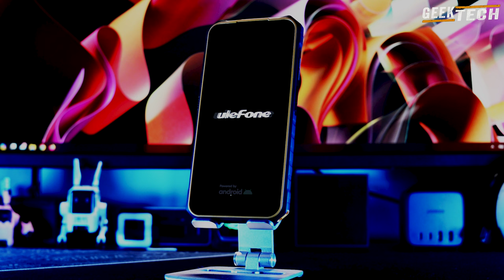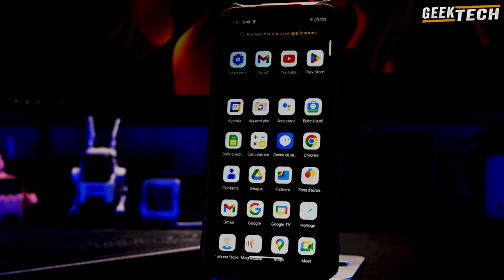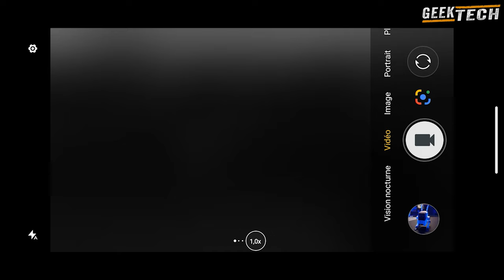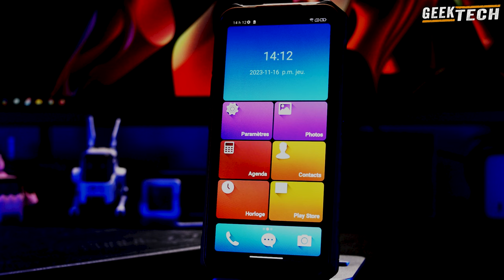Ulefone Armor X13: découvrez un bijou robuste à un prix abordable !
Bienvenue sur la chaîne Geek Tech Digital ! Aujourd'hui, plongeons-nous dans l'univers du smartphone tout-terrain avec la revue complète du Ulefone Armor X13. 🌐✨

🔍 Caractéristiques Clés:

Robustesse Extrême: Conçu pour résister aux conditions les plus difficiles.
Performance Fiable: Processeur puissant et expérience utilisateur fluide.
Caméra Polyvalente: Capturez chaque moment avec une qualité étonnante.
Autonomie Durable: Batterie longue durée pour rester connecté toute la journée.
Prix Abordable: Un smartphone solide sans casser la tirelire.
🛠️ Conception Résistante:
Découvrez la conception renforcée de l'Armor X13 qui repousse les limites de la durabilité. Notre test de résistance détaillé vous montrera comment ce smartphone peut survivre aux chocs, à l'eau et à la poussière. Parfait pour les aventuriers et les utilisateurs actifs!

🚀 Performance au Quotidien:
Avec son processeur puissant et ses fonctionnalités multitâches, le Ulefone Armor X13 offre une expérience utilisateur rapide et sans accroc. Naviguez entre les applications, jouez à des jeux gourmands et effectuez vos tâches quotidiennes sans aucun problème.

📸 Capturez Chaque Instant:
Explorez les capacités de la caméra du Ulefone Armor X13. Des clichés nets aux vidéos fluides, découvrez comment cette caméra polyvalente s'adapte à différents scénarios de prise de vue. Des fonctionnalités spéciales ajoutent une touche créative à vos photos.

🔋 Autonomie Exceptionnelle:
Ne vous inquiétez plus de manquer de batterie en plein milieu de la journée. Notre analyse approfondie de l'autonomie de la batterie vous montrera à quel point le Ulefone Armor X13 peut être fiable, même dans les moments les plus intenses.

💰 Un Investissement Intelligent:
Obtenez le meilleur rapport qualité-prix avec le Ulefone Armor X13. Nous discuterons des avantages par rapport au prix, en faisant de ce smartphone une option attractive pour ceux qui recherchent la qualité sans vider leur portefeuille.

🤔 Conclusion:
Est-ce que le Ulefone Armor X13 est le smartphone tout-terrain qu'il vous faut? Découvrez-le dans notre revue complète!

🌟 Liens Utiles:
Ulefone Armor X13 sur Amazon

Restez connectés pour plus de revues sur les gadgets innovants et les technologies de pointe. Merci de visionner, et à bientôt sur Geek Tech Digital!